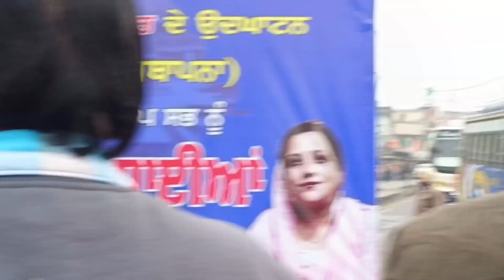शोभा यात्रा– राम मंदिर अयोध्या। जय श्री राम। राम आएंगे राम आएंगे। Talwara Punjab To Ayodhya Dham 🙏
ayodhya shobha yatra
shobha yatra in ayodhya
ayodhya ram mandir construction update
ayodhya ram mandir ayodhya ram mandir
lord ram shobha yatra in ayodhya
ram temple ayodhya
शोभा यात्रा तलवाड़ा
Shobha Yatra Talwara
Talwara to Ayodhya Dham yatra
Talwara Festival
Laxmi Narayan Mandir Talwara